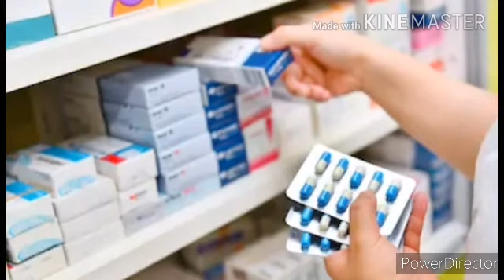মেয়েদের সাথে কথা বলতে ভয় বা লজ্জা পাওয়া রোগ ৷৷ tips and tricks sbn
বন্ধুরা অাজ অামরা এই ভিডিওতে জানবো মেয়েদের সাথে কথা বলতে লজ্জা পাওয়া রোগ সেই সম্পর্কে